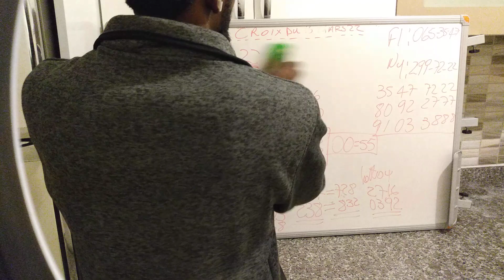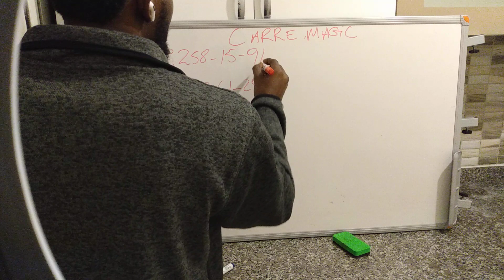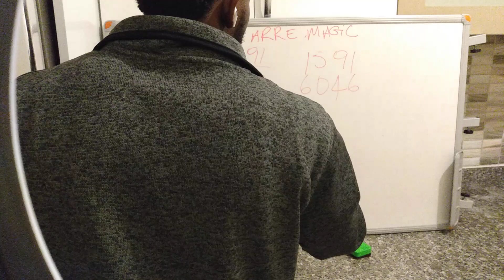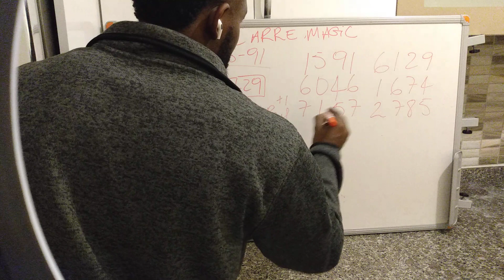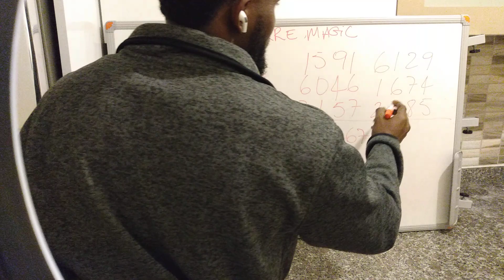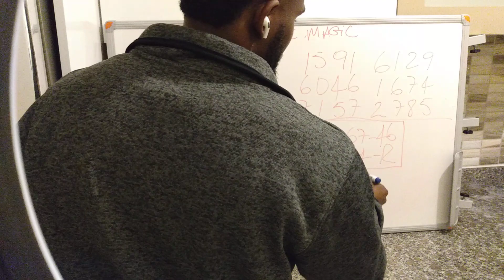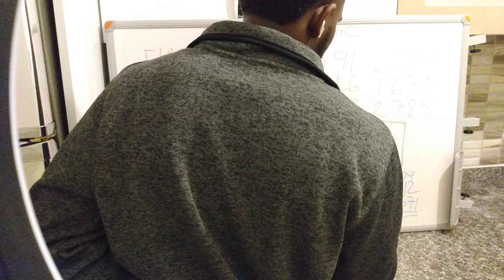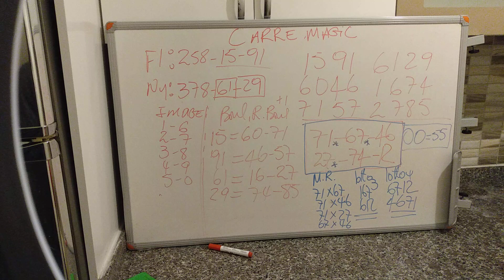Carré Magic soir 16 Mars 2022 bingo+marriage ( 61 29) gagner au lotto avec mad 100%chance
Cruz de la suerte
best of lottery New York